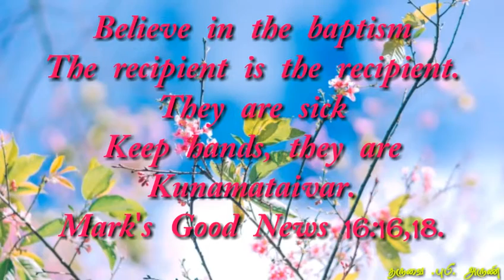[28.05.2019] today Tamil Bible word !இறை வாா்த்தை ! new upload.